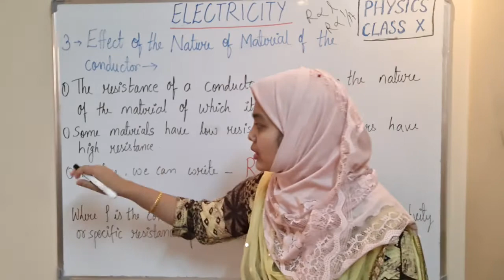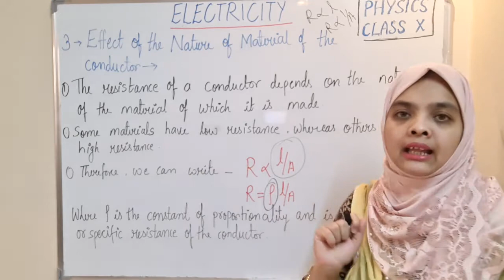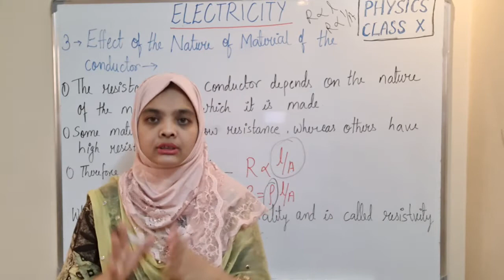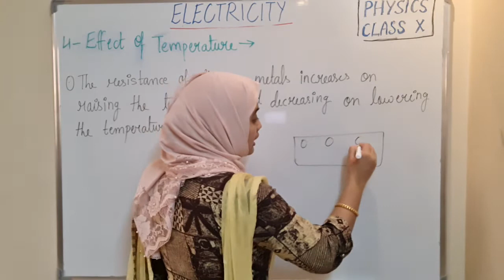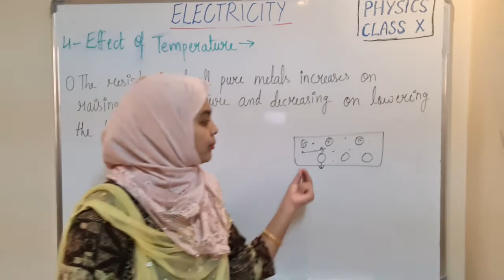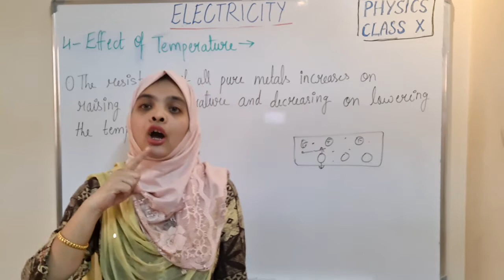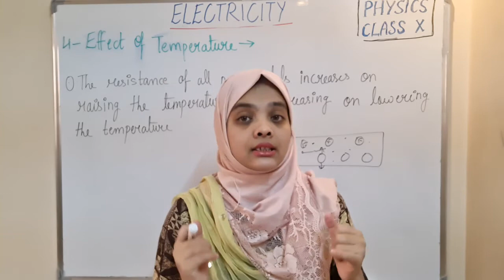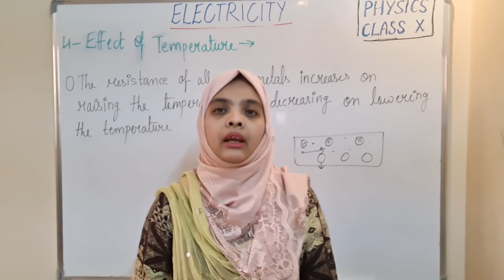Physics/CBSE Class 10th/Electricity/FACTORS AFFECTING THE RESISTANCE OF A CONDUCTOR (part 2)